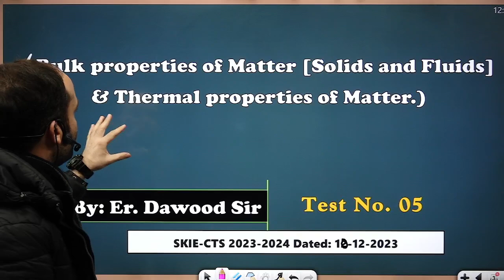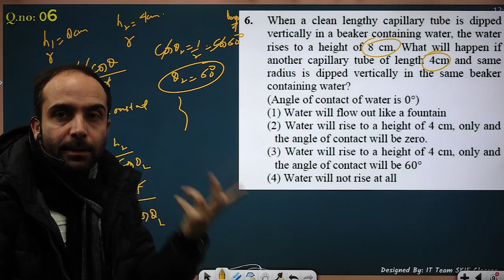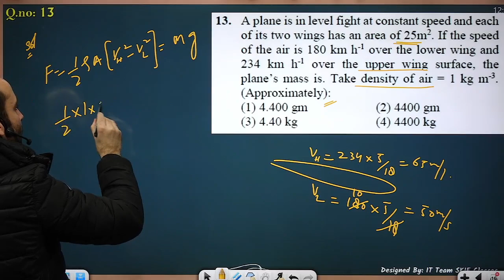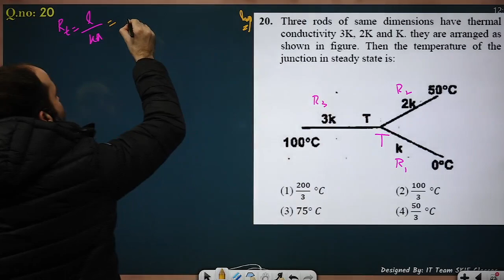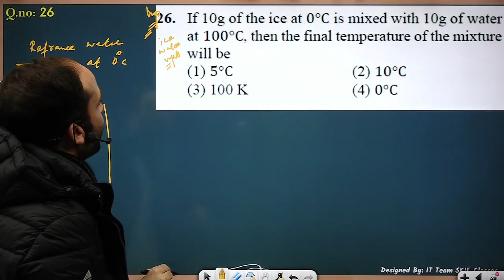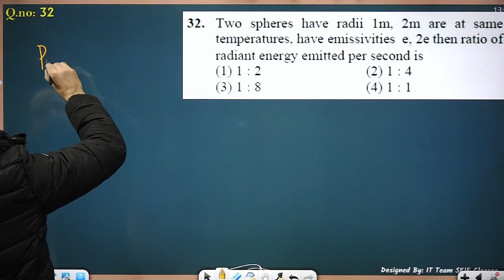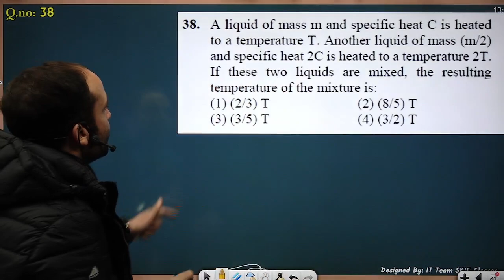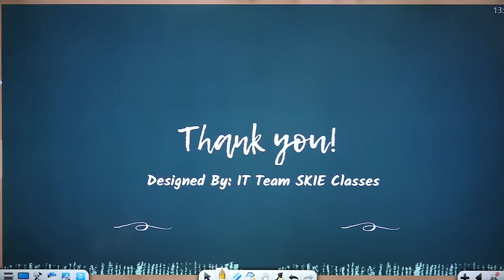SKIE || CTS P-2 || Physics Paper Interaction || Test No. 05 || By: Er. Dawood Sir